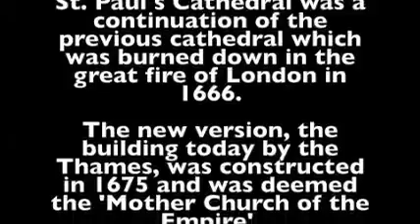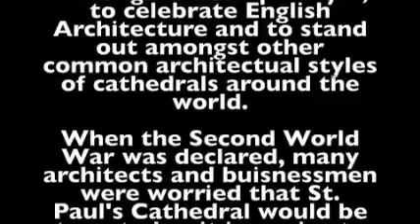St Paul’s Cathedral- Experiencing Architecture